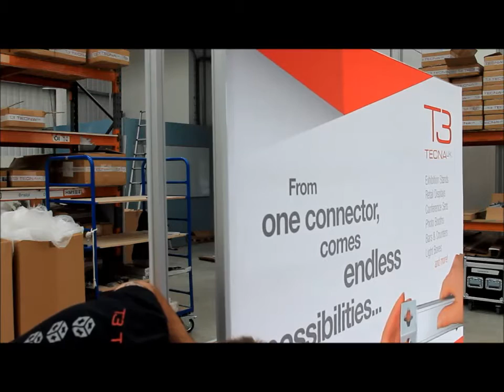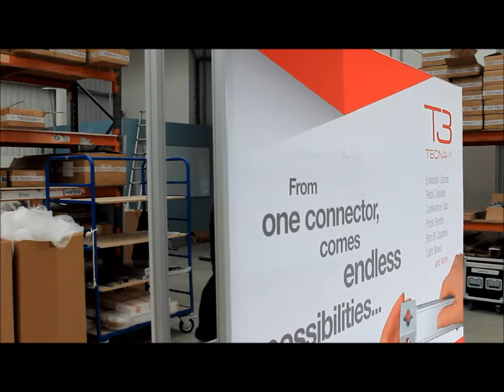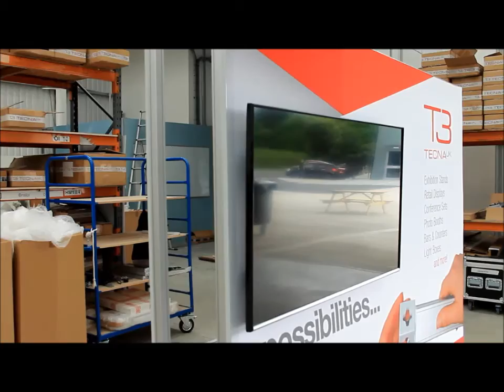Hanging a Screen on fabric using T3 Monitor Hooks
This T3 Tecna UK video show you how easy it is to hang a screen on the T3 modular display system framework using monitor hook with a tension fabric. Simple mark up the beams before the tension fabric is in place, apply the fabric. Carefully cut the a few holes in the fabric then and place the monitor hook through the holes to hang in the T3 framework.